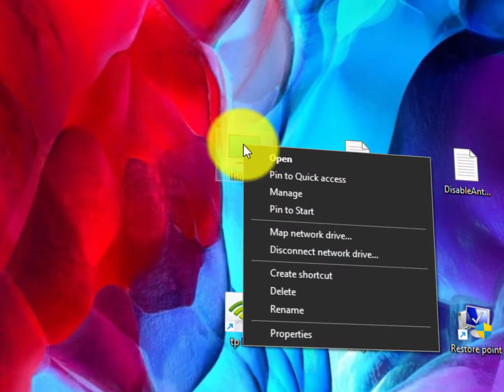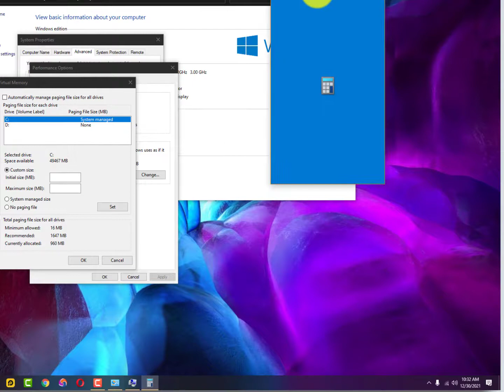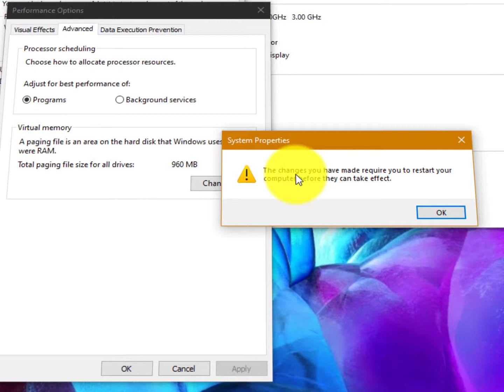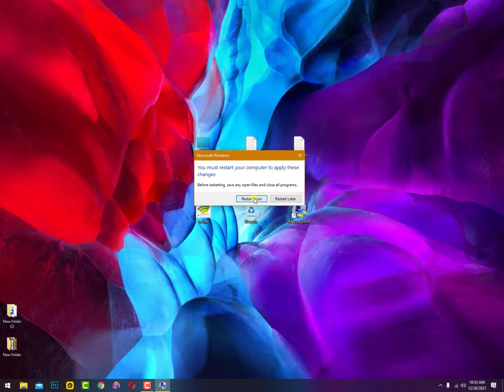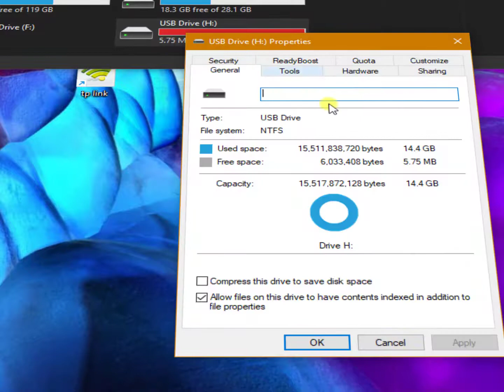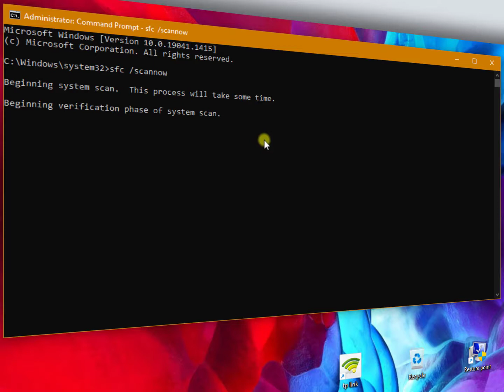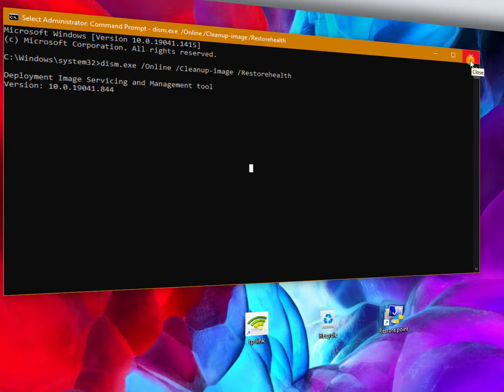how to fix isdone.dll error and unarc.dll fix 100 working for all games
In most cases, the ISDone. dll error occurs when a faulty Unarc DLL file resides in the System 32 folder or SysWOW64 folder. Once the Unarc DLL file is missing or corrupted, your computer cannot read the installation archive files and an error like ISDone. dll will appear when you run an app or game.

how to fix isdone.dll error and unarc.dll :
increase virtual memory. watch video for that step by step
after that you can use these CMD
Commands Used:
1- sfc /scannow
2- dism.exe /Online /Cleanup-image /Restorehealth

Related Content